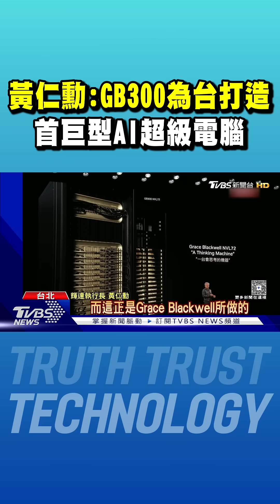黃仁勳:GB300為台打造首巨型AI超級電腦｜TVBS新聞